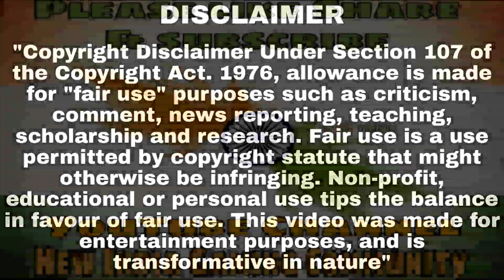SouL Regaltos Trolling Random Teammate | Random Teammate Calling SouL Regaltos a Hacker 😂😂😂😂😂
SouL Regaltos Trolling Random Teammate | Random Teammate Calling SouL Regaltos a Hacker | Very Funny Video 😂😂😂